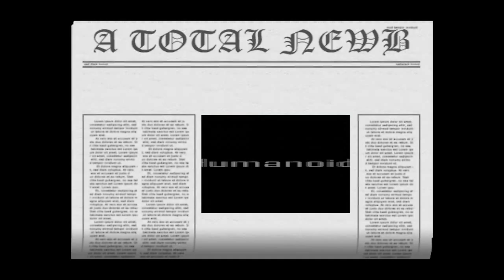A Total Newb #51 - Breath Of Fire II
Another bullshit game. Fuck this game.